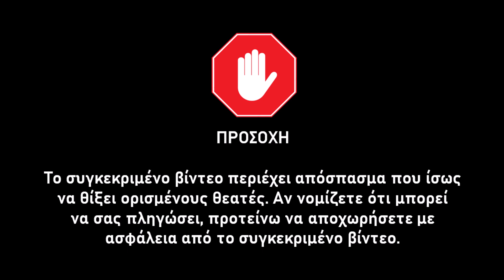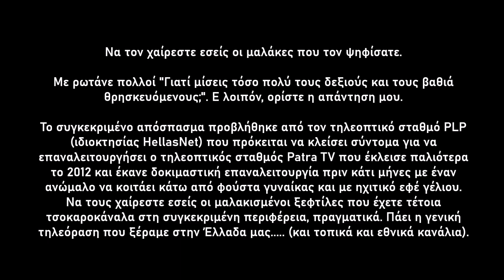Άλλη μια ομοφοβική μαλακία του Κ. Βελόπουλου περί γκέι ζευγάρι στο καρτούν «Πέππα το γουρουνάκι»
Άλλη μια ομοφοβική «γνώμη» φαίνεται να εξέφρασε ο αρχήγος του πολιτικού ακροδεξιού κόμματος «Ελληνική λύση» και παρουσιαστής της εκπομπής «Κόντρα και ρήξη» που εκπέμπει στα κανάλια της HellasNet, ALERT, KONTRA και πάρα πολλά άλλα τοπικά κανάλια ανά περιφέρεια. Αυτή τη φορά, τον ενόχλησε το λεσβιακό ζευγάρι που εμφανίστηκε στο παιδικό καρτούν «Πέππα το γουρουνάκι» και φυσικά όπως κάθε υπέρθρησκος δεξιός, δεν μπόρεσε ο μαλάκας να βουλώσει το στοματάκι του με τις γαμημένες του ανοησίες.